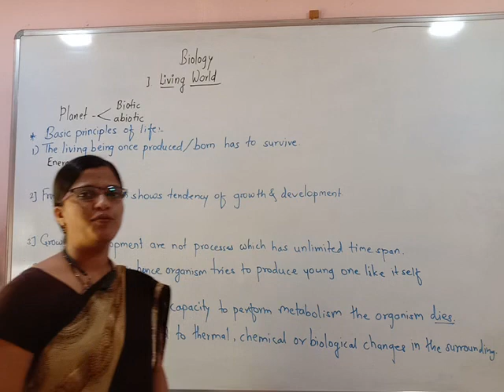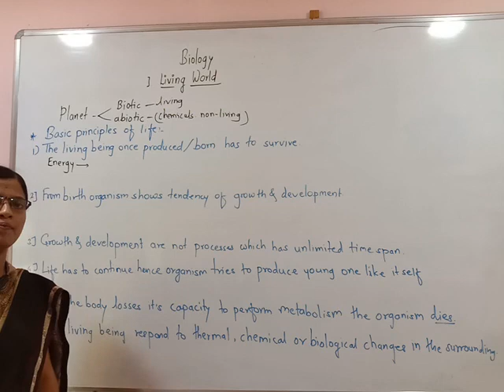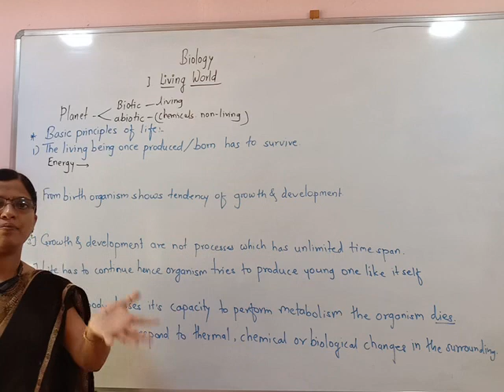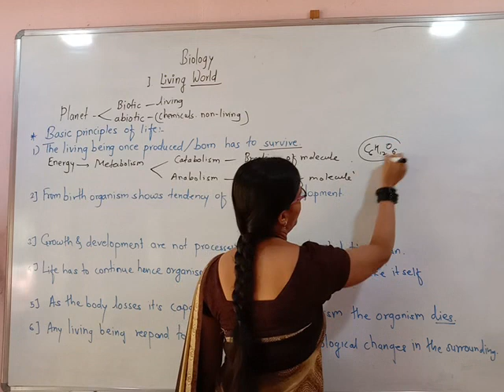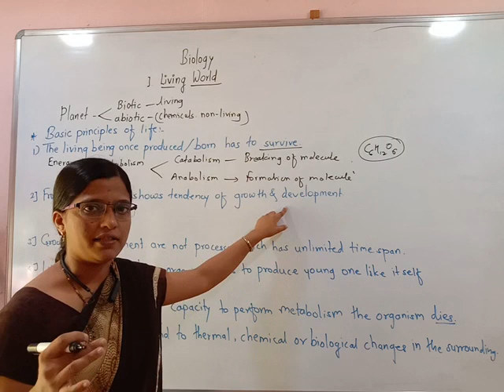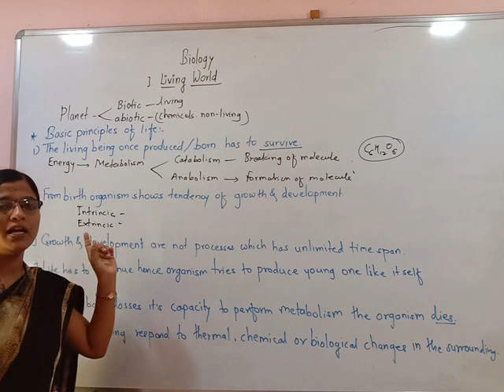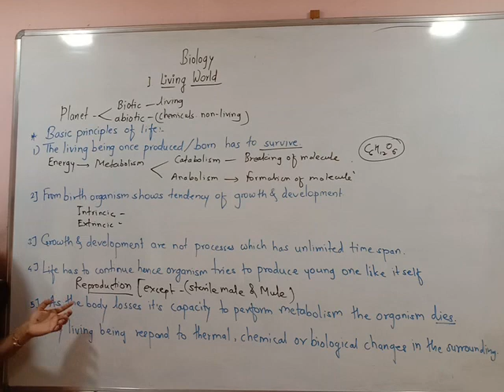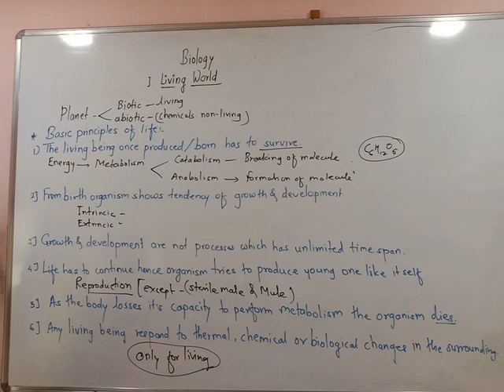Living World 1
XI Biology new syllabus